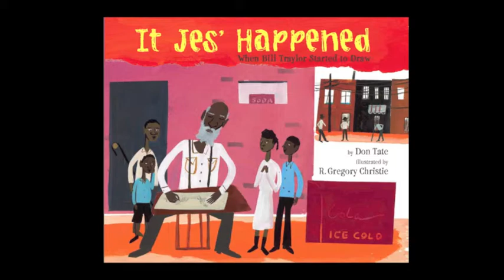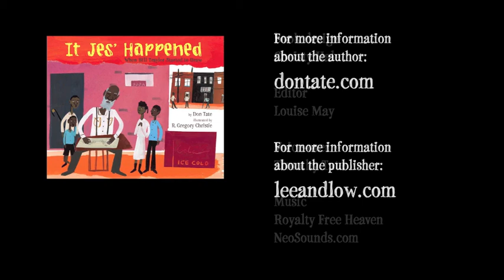It Jes' Happened: When Bill Traylor Started to Draw Book Teaser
Book trailer, teaser, for the nonfiction picture book, IT JES' HAPPENED: WHEN BILL TRAYLOR STARTED TO DRAW (Lee & Low Books, 2012). Book written by Don Tate, art copyright R. Gregory Christie.